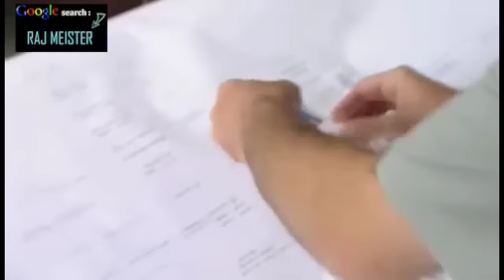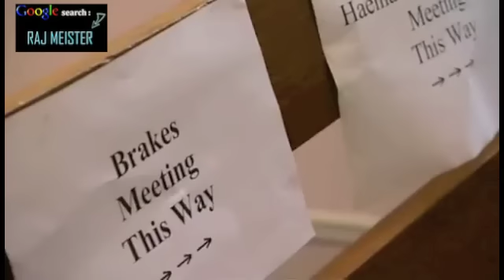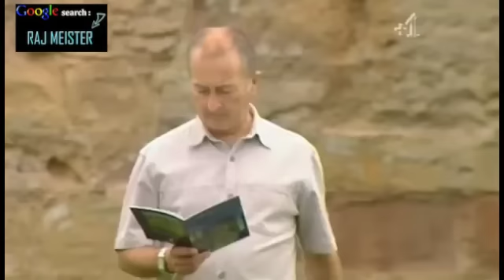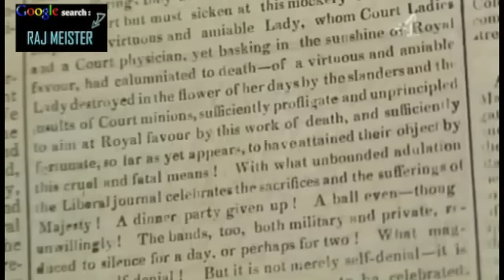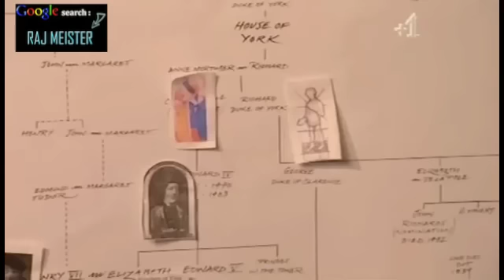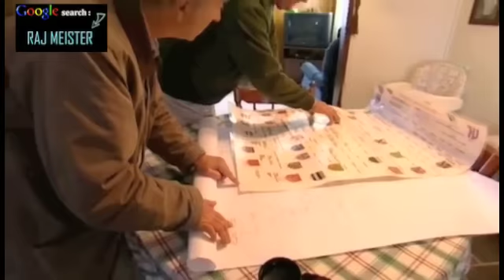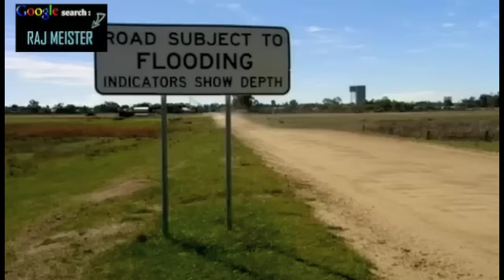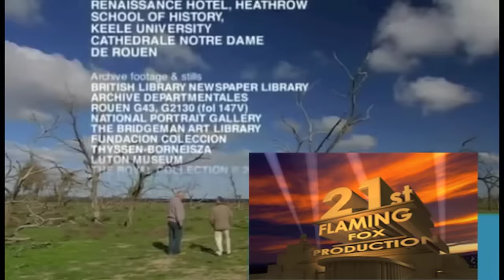The Truth About Elizabeth II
I Can Now Tell The British Sheeple, That Elizabeth II Is Not The Real Monarch.  I Knew From The Bottom Of My Heart That I Had A Valid Point About This Subject & Thanks To Tony Robinson We All Now Have Proof Of What A Real Scam The Royal Family Are Today.